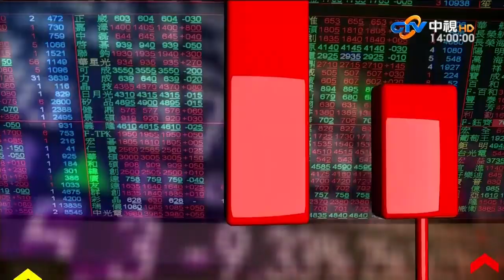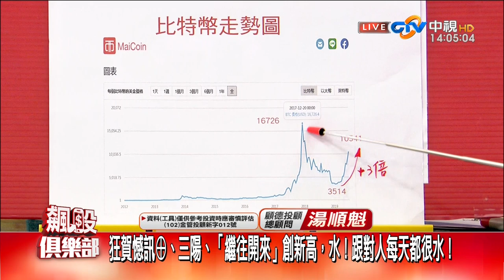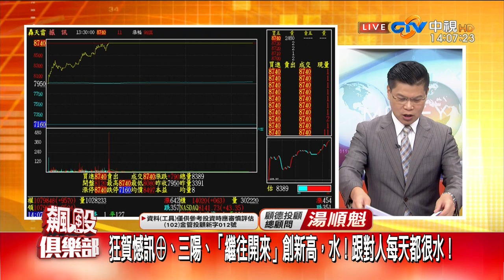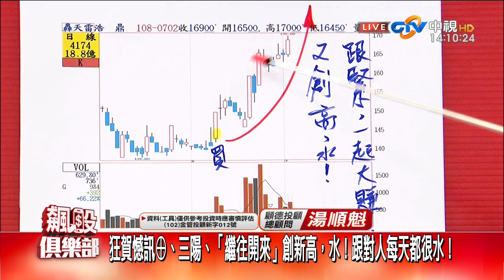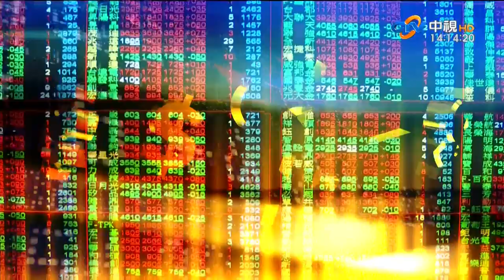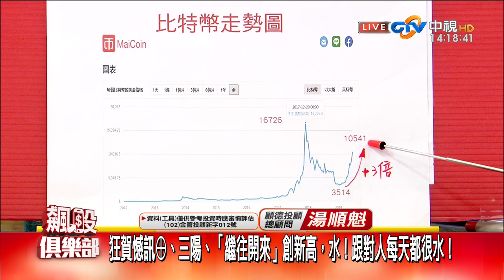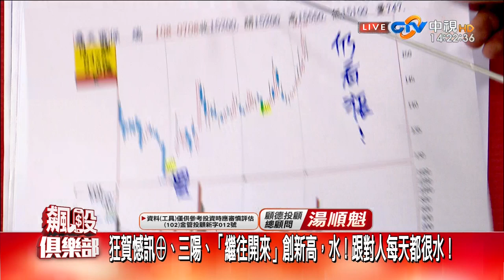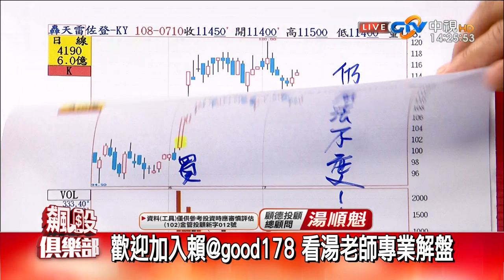中視【湯順魁老師 2019/07/10】飆股俱樂部